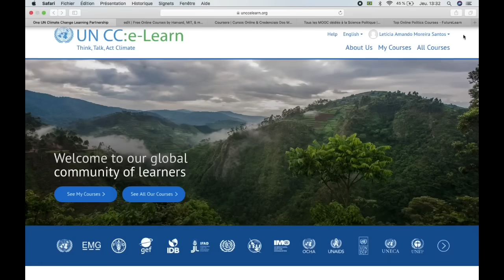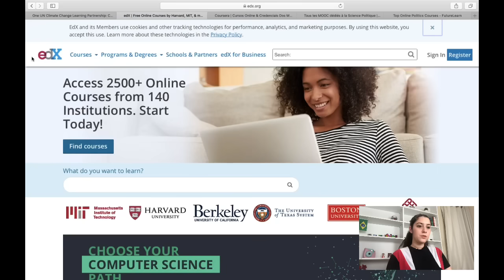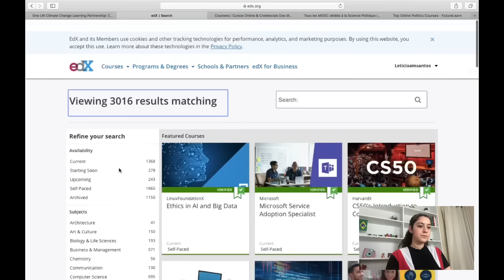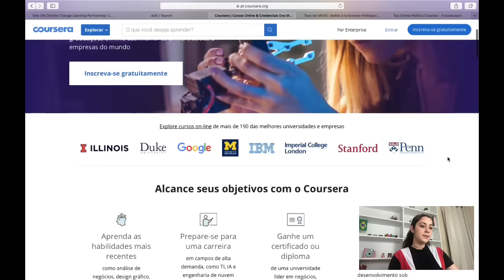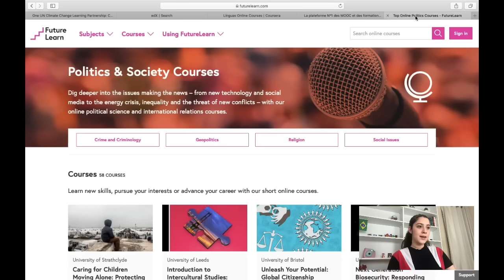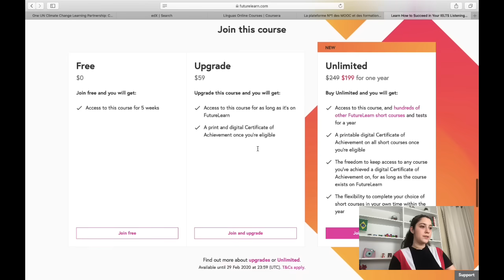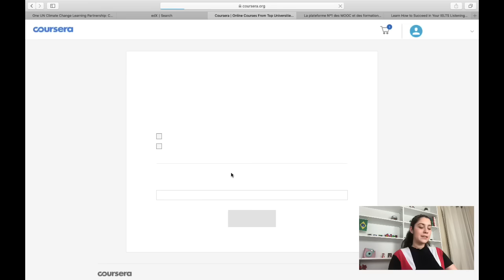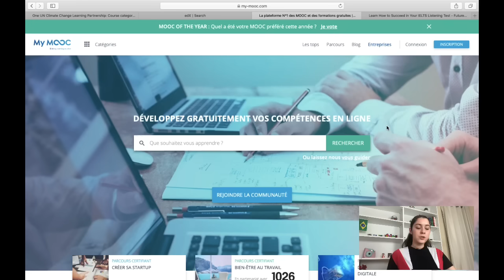HARVARD no currículo ? Descubra como! | 5 plataformas de cursos online gratuitos | Letícia Santos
Oi gente! Tudo bem? No vídeo de hoje eu trago para vocês alguns sites e plataformas de cursos online que emitem certificados. Vejam o vídeo e depois deem uma olhadinha nos sites! Vocês podem encontrar algum curso com um assunto que interesse.

- TEM O SONHO DE ESTUDAR NAS MELHORES UNIVERSIDADES DO MUNDO? Vou dexar aqui um link de um Ebook que ensina na prática como fazer isso. E o melhor de tudo: O preço está SUPER em conta! 👇

Espero que este vídeo tenha ajudado!
Deixe nos comentários o que você achou, e até a próxima.  ;)